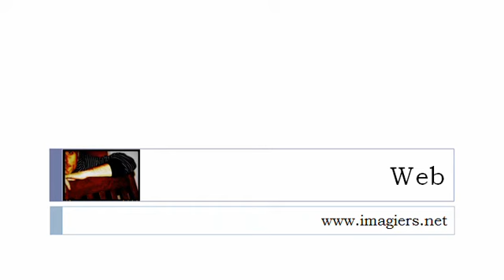프랑스어 수업 = 모음 을 둘러보세요